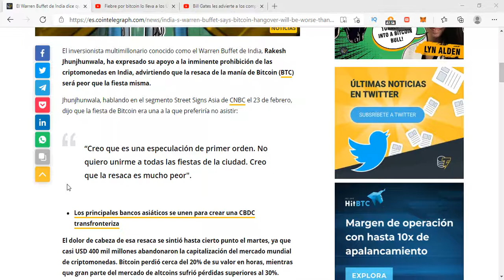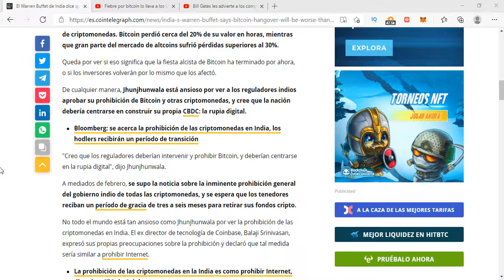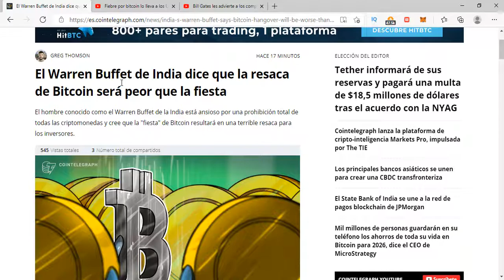BITCOIN | El Warren Buffet de India dice que la resaca de Bitcoin será peor que la fiesta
El hombre conocido como el Warren Buffet de la India está ansioso por una prohibición total de todas las criptomonedas y cree que la "fiesta" de Bitcoin resultará en una terrible resaca para los inversores.